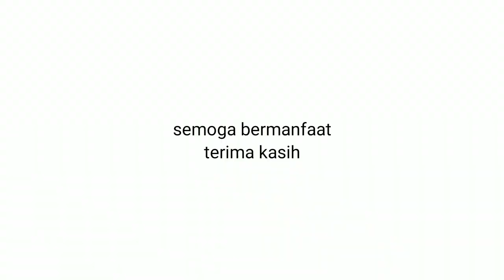Anggur Veles (kishmish velez) - mudah berbuah dan manis - sumatera barat - grape growers